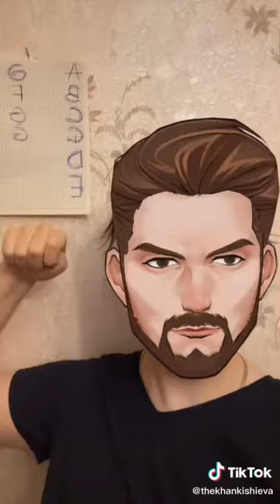Aydının gözlərindən də arxayın olduq vse Şükü